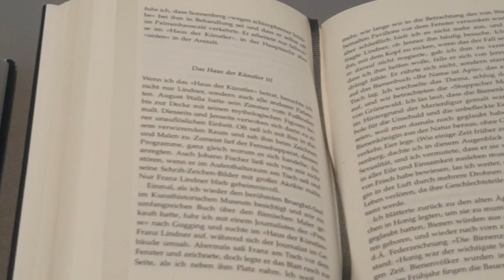gugging inspiriert.! von bowie bis roth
Ein kleiner Spaziergang durch die Sonderausstellung im museum gugging. Die Gugginger Künstler haben viele internationale und österreichische Künstler inspiriert. Wie sehr zeigt die neue künstlerische und wissenschaftliche Leiterin des museums gugging, Nina Ansperger in ihrer ersten Ausstellung